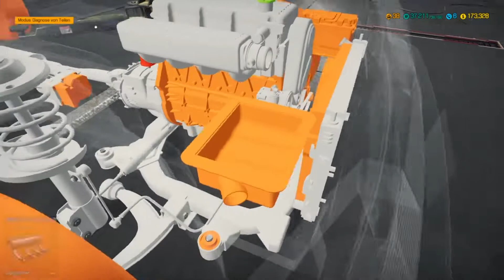Let´s Play Car Mechanic Simulator | Autowerkstatt Simulator #114 PS4 deutsch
Hallo Leute,

Freue mich auf Kommentare und konstruktive Kritik!

Über ein kostenloses Abo freue ich mich ebenfalls!

Ich versuche jeden bzw. jeden zweiten Tag eine Folge hochzuladen.

Aktuell lade ich jeden Tag um 12 Uhr eine Folge hoch.

Titel: Car Mechanic Simulator
Genre: Simulation
Entwickler: Red Dot Games
Publisher: PlayWay S.A.